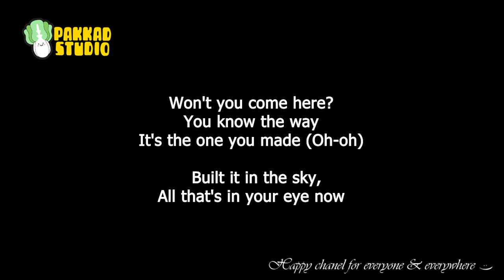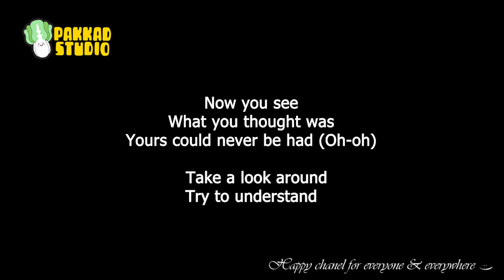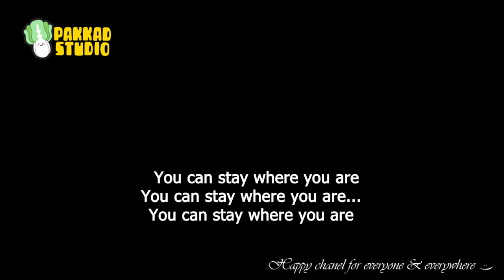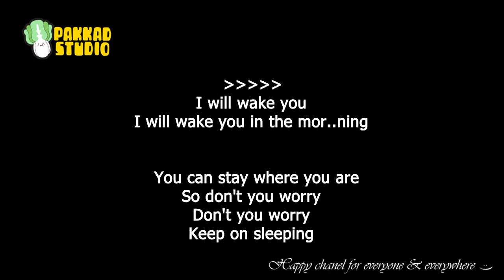Savoir Adore - Dreamers (Original Karaoke)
"Dreamer" in style "Vanessa Williams" karaoke with lyrics.